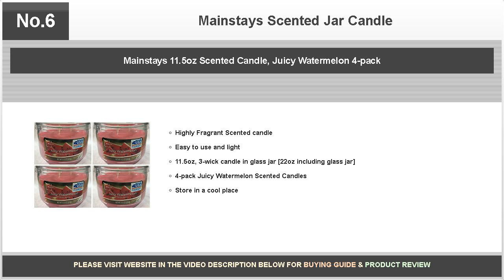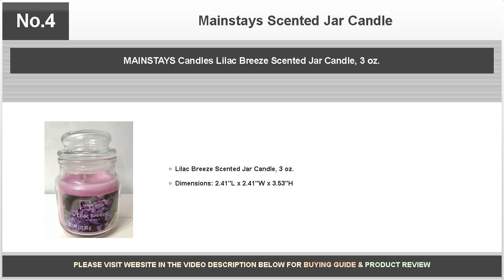Mainstays Scented Jar Candle - Daring Reviews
I am always searching for unique blends of scents in a candle.

Bestselling products covered are as follows:

No.10: Mainstays 11.5oz Scented Candle, Hidden Springs 4-pack

No.9: Mainstays 11.5oz Scented Candle, Cranberry Mandarin 4-pack

No.8: Mainstays 11.5oz Scented Candle, Pumpkin Spice 4-pack

No.7: Mainstays Hazelnut Jar Candle, 3 oz.

No.6: Mainstays 11.5oz Scented Candle, Juicy Watermelon 4-pack

No.5: Mainstays 11.5oz Scented Candle, Mulled Cider 4-pack

No.4: MAINSTAYS Candles Lilac Breeze Scented Jar Candle, 3 oz.

No.3: Mainstays Coconut Lime Scented Jar Candle (3 oz.)

No.2: Mainstays 11.5oz Scented Candle, Hazelnut Cream 4-pack

No.1: Mainstays 11.5oz Scented Candle, Vanilla 4-pack